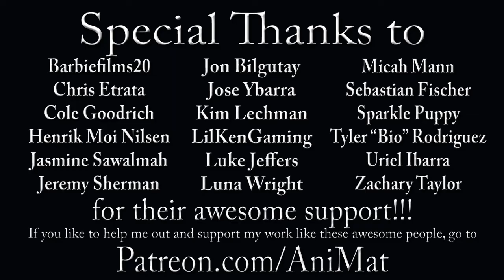The Muppet Show Ep. 72: Cheryl Ladd - The Muppet Vlog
How can you gently run over someone with a truck?